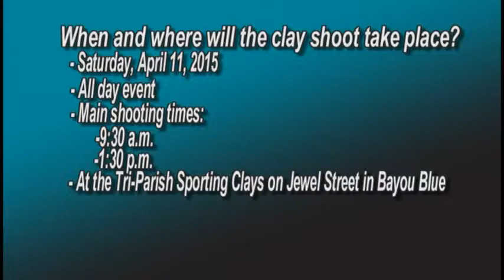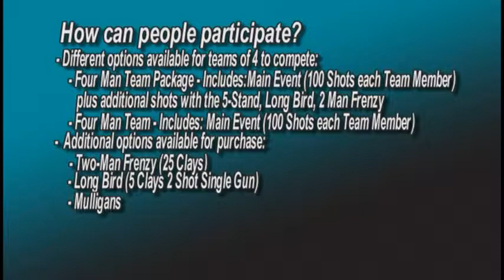TGMC To Your Health~ Take Aim at Heart Disease Clay Shoot (3/18/15)